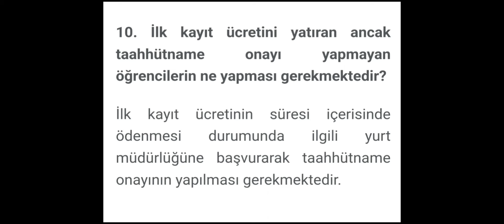TAAHHÜTNAME ONAYI UNUTANLAR veya YAPMAYANLAR ile ZİRAAT BANKASINDAN HESAP AÇAMAYANLAR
YKS 2024 KYK YURT İşlemlerinde, KYK BURS ve DİĞER Güncel BURS BAŞVURULARINDA ve SONRASINDA SİZE LAZIM OLACAK TÜM DETAYLAR UYGULAMALI ANLATIMLARLA BU KANALDA OLACAK 🤗
.2024 YKS WHATSAPP KANAL LİNKİMİZ:

.Numaranızı yöneticiler dahil kimse göremiyor👍 Tamamen güvenli  arkadaşlar .
.ÇOK FAYDALI İÇERİKLER PAYLAŞIYORUZ ORADA Bekleriz
.93 bin takipçili INSTAGRAM ÖZGÜRCE REHBERLİK sayfamıza da bekleriz  👍
. Telegram ÖZGÜRCE REHBERLİK